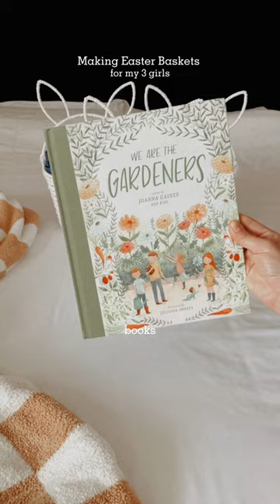Making Easter Baskets For My 3 Kids | Easter Basket Ideas 2023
Easter Baskets
Play Silk Stars
Play Silks Seasons
Lemons SwimSuit
Sea creatures Swimsuit
Toddler Swimsuit
Pink Snack Spinner
Teal Snack Spinner
Gray Snack Spinner
Kids Bubbles, Body Wash, + Shampoo
Air Dry Clay
Silicone Ice Cream Toys
Wooden Eggs
We Are The Gardeners Book
Frog & Toad Are Friends Book